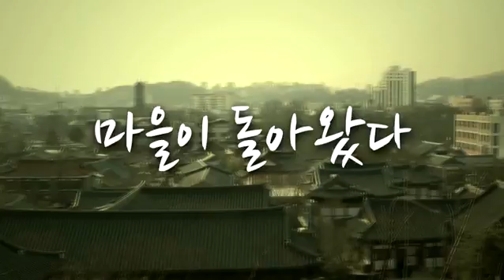[가고싶다] 흰여울문화마을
K-LAN TV(케이랜방송) [그곳에 가고싶다]은 세계각국 여행객들의 영상을 소개하는 교양 프로그램입니다.